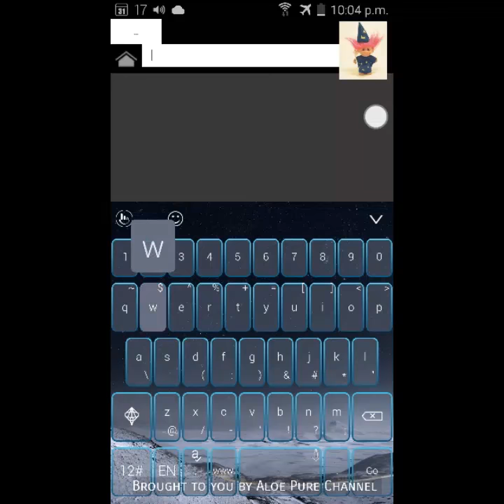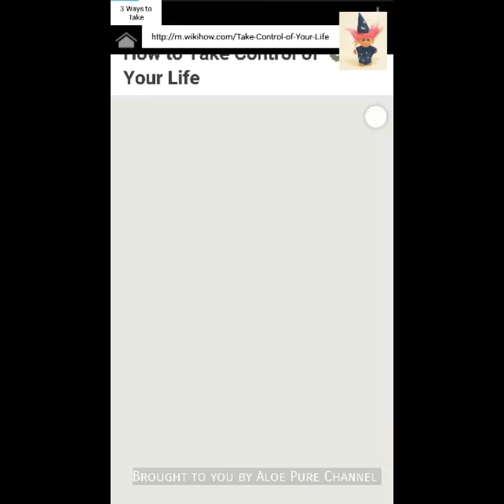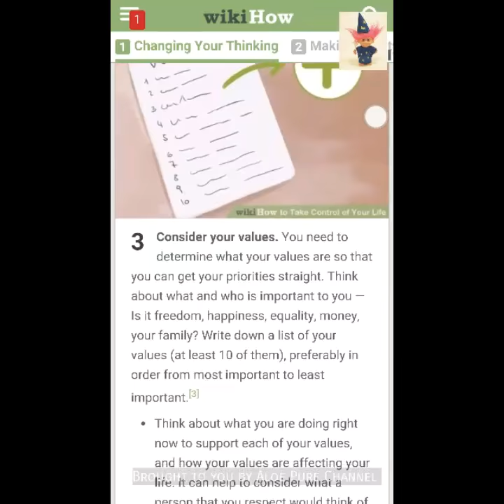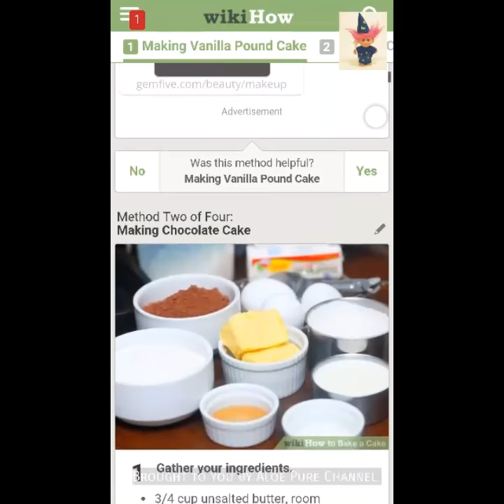More and more video will be uploaded soon.